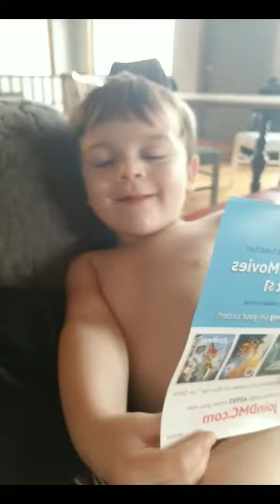Silly faces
Tripp making all his silly faces